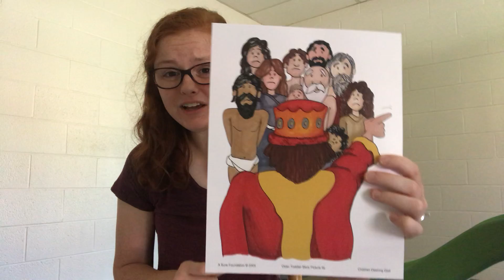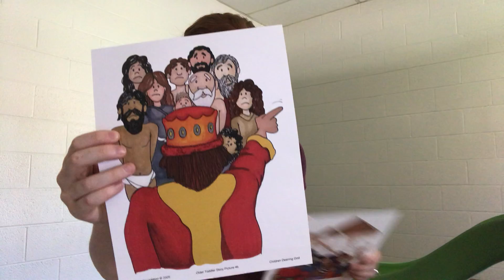Children's Church Lesson -- July 26th -- God Always Wins